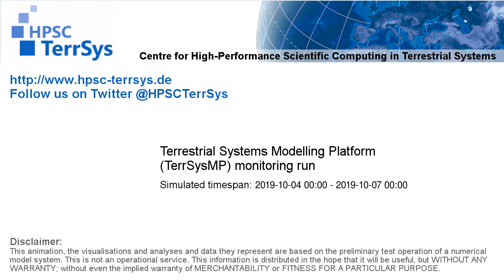TerrSysMP monitoring run 2019-10-04 - cloud cover - Europe (72h)